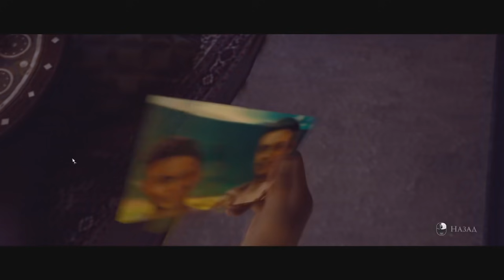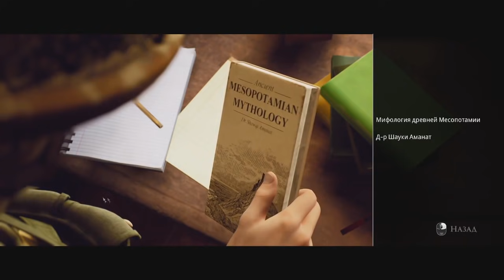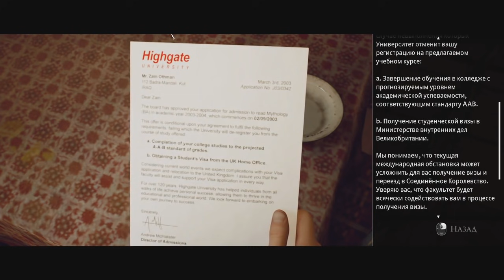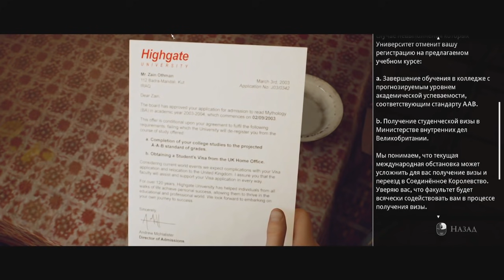Dawg - House of ashes (играет душой) #2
Архивные записи и нарезки стримов пса(давга), джекичана(алисона), дворфа(пута) и иногда кого-то других...